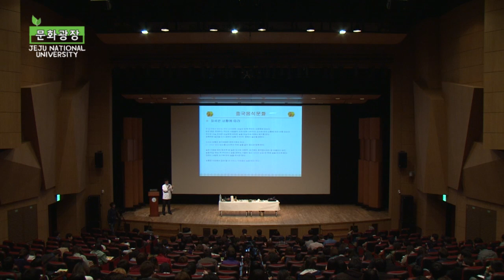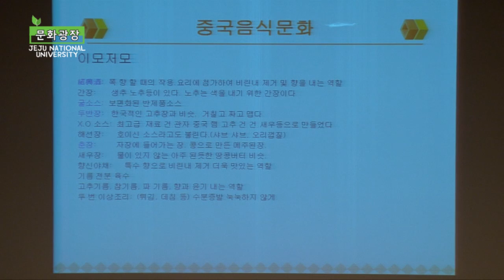[문화광장] 중국의 음식문화_여경래No5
■ 일시 : 2012년 3월 28일 수요일 14시
■ 주제 : 중국의 음식문화 / No5
■ 강연 : 여경래 (홍보각 오너 셰프)
■ 주최 : 제주대학교 기초교육원